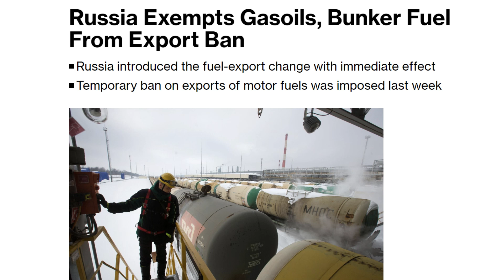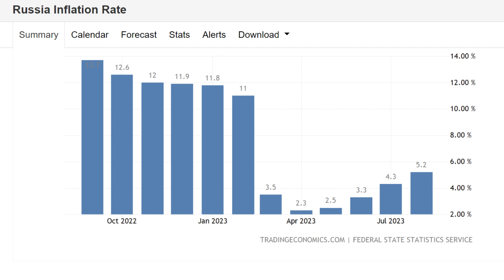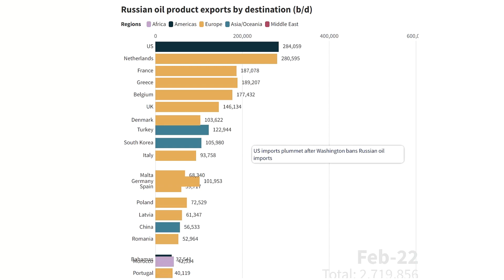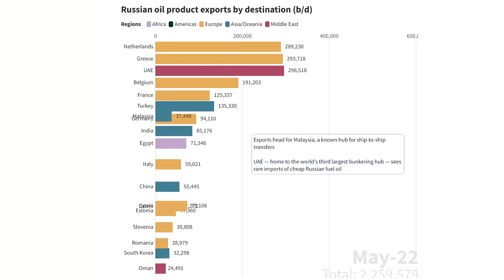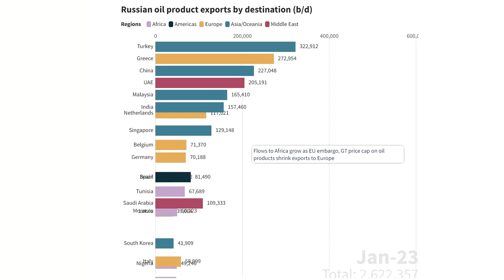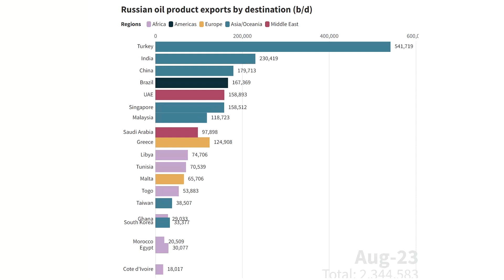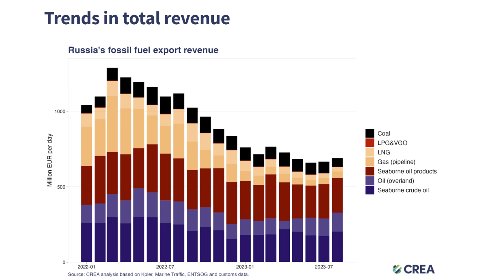RUSSIAN Oil Industry Starts to Break Down as Russia Experiences Shortages, Price Rises & Export Ban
RUSSIA's Oil Industry is Starting to Break Down. Despite having huge reserves of Oil Russia has recently experienced SHORTAGES and PRICE RISES and BANNED the Export of All Gasoline & Diesel. These issues caused problems for FARMERS who are currently in the key Harvesting period for CROPS and raised concerns over Food Supplies. RUSSIA's Refined Oil Sales fell following the introduction of the Ban & Price Cap on REFINED Products on 5th February 2023 as INDIA & CHINA do not want to but expensive Finished Products and are using CHEAP RUSSIAN CRUDE to produce & export their own Refined Products. In this video I provide more details on the problems that Russia is now facing.

Chapters:
0:00 Intro
2:46 FUEL EXPORT BAN
5:41 OIL PRICES
9:04 REFINED OIL EXPORTS
13:10 RUSSIAN REVENUE
17:29 SUMMARY & CONCLUSION